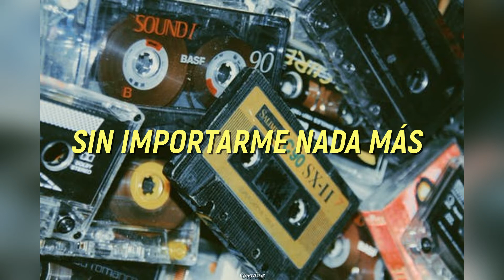Nicola Di Bari - Trotamundo |Letra